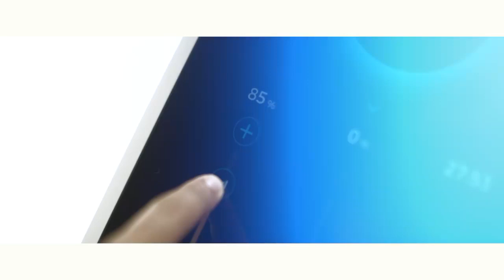エムスカルプト｜EMSCULPT｜医療HIFEM｜BIANCA CLINIC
エムスカルプト emsculptとは
磁気の力で脂肪を減らし、筋肉量を増やす夢のメディカルトレーニングです。
その効果はなんと30分で腹筋orスクワット２万回分！！！

エムスカルプトはHIFEM（ハイフェム）技術を採用した医療機関専用の痩身マシンです。
ハイフェムとはMRIに使用される0.5〜1.8Tテスラの電磁場を利用したテクノロジーで、深部の筋肉へ強力に作用し、筋肉を鍛えながら脂肪を燃焼させることを可能にした唯一の非侵襲的施術法です。ＦＤＡ認可、USPTO(米国特許商標庁)による5個の特許取得済みで人体には全く害の無いエネルギーなので安心してお受けいただけます。

まだジムに通っていますか？
ボディメイクはクリニックで行う時代です！

東京都中央区銀座1-5-6 銀座レンガ通り福神ビル 4F